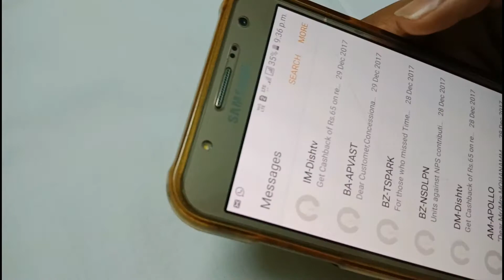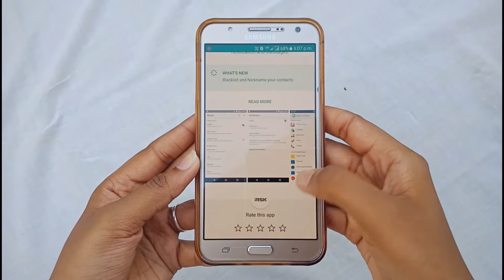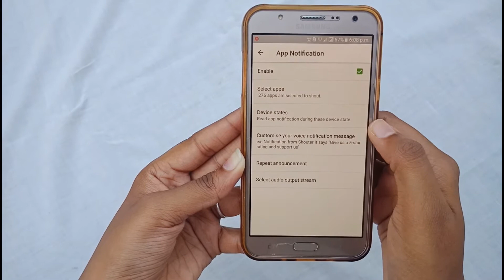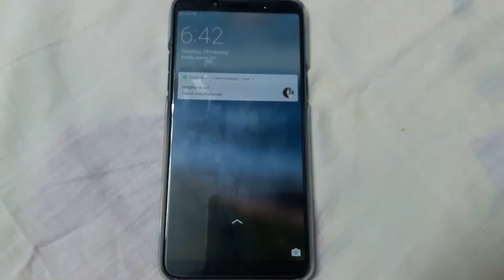How to get voice notifications on android || Notification మాట్లాడటం ఎలా? || Telugu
In this video we see about, how to make all Notification like WhatsApp, Facebook, Instagram, Twitter, Gmail, Normal Messages all of this to make speech or voice notification, Its really helpful when you are in working, So it will say who has been message to you when your screen is locked.